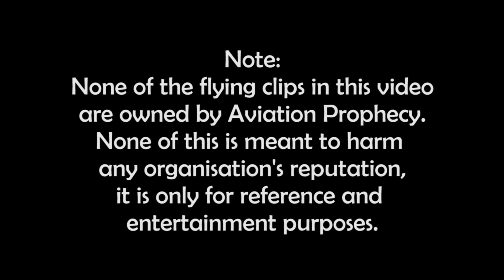Introducing Myself and Aviation Prophecy!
Hey Everyone! Thank You for giving me your time! Here's what my channel is all about!

Let me know your suggestions in the comments below!
I'll try and answer all your queries as much as I can.